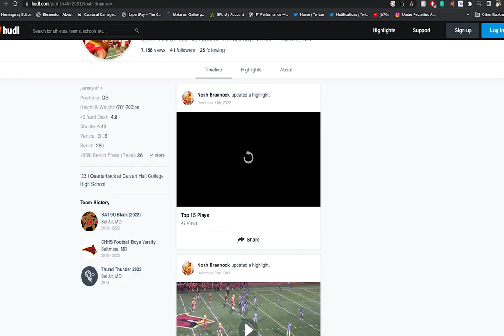DIVISION 1 Maryland QB - Calvert Hall's C/O23 Noah Brannock Commits to William & Mary Univ.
We connect Under Recruited Athletes with advertising sponsors, corporations, and fans. We help the fans' favorite high school players gain the necessary exposure for college recruitment and NIL deals. The fans VOTE and promote their favorite athletes while our panel of college recruiters evaluate and nominate players to showcase. I wish we could highlight everyone. NO COMPLETED HUDL HIGHLIGHTS, NO EVALUATION, NO MATTER HOW GOOD YOU ARE!

Congrats Noah Brannock @nbrannock4 on committing to William and Mary University. As a member of F1 Performance you have demonstrated that F1 WORKS! @f1_perform @CoachJoey_P @CoachNikFarmer

Visit f1-works.com and get started TODAY!

F1 Performance Player Profile:
C/O 23 Noah Brannock - Calvert Hall
Quarterback